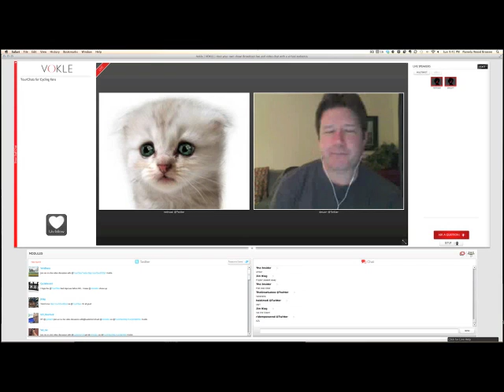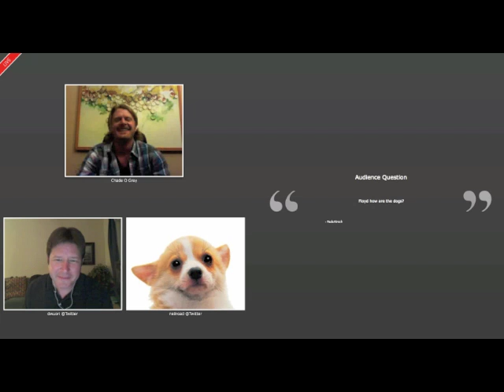TourChats on Kickstarter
Support TourChats by becoming a Backer at Kickstarter.com and you'll get cool TourChats schwag!